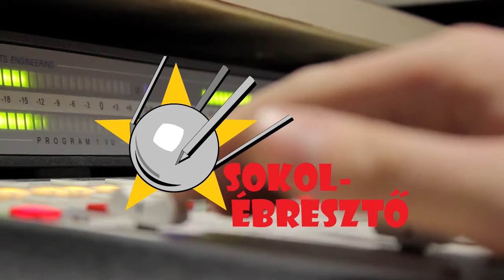Mi az idő? | Sokolébresztő #179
Vendégünk Orha Zoltán, témánk pedig igencsak "időszerű": maga az Idő. Hogyan alakult ki a tudomány időfogalma, s milyen praktikus problémákkal szembesültek ennek során a tudósok a szökőévek bevezetésétől a relativitáselmélet paradoxonjaiig? S végül: mi ad irányt az időnek? Ilyen kérdésekre keressük a választ.